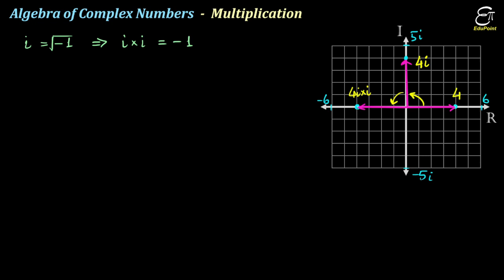Algebra of Complex Numbers - Multiplication || Class 11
In this Mathematics video in Hindi for Class 11 we explained how to multiply two complex numbers.

If z1 = a + ib, and z2 = c + id, then, z1.z2 = (ac- bd) + i(ad+bc).

The multiplication of complex numbers possesses the following properties :

(i) The closure law The product of two complex numbers is a complex number, the product z1 z2 is a complex number for all complex numbers z1 and z2.

(ii) The commutative law For any two complex numbers z1 and z2,
 z1 z2 = z2 z1.

(iii) The associative law For any three complex numbers z1, z2, z3,
 (z1 z2) z3 = z1 (z2 z3).

(iv) The existence of multiplicative identity There exists the complex number 1 + i 0 (denoted as 1), called the multiplicative identity such that z.1 = z, for every complex number z.

(v) The existence of multiplicative inverse For every non-zero complex number z = a + ib or a + bi(a ≠ 0, b ≠ 0), we have the complex number called the multiplicative inverse of z such that z. 1/z = 1

(vi) The distributive law For any three complex numbers z1, z2, z3,
 (a) z1 (z2 + z3) = z1 z2 + z1 z3
 (b) (z1 + z2) z3 = z1 z3 + z2 z3